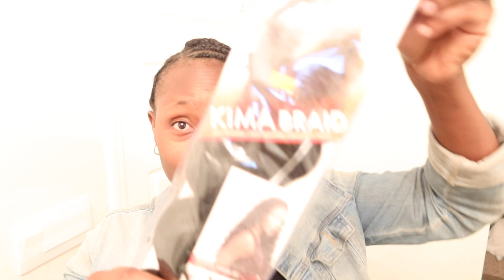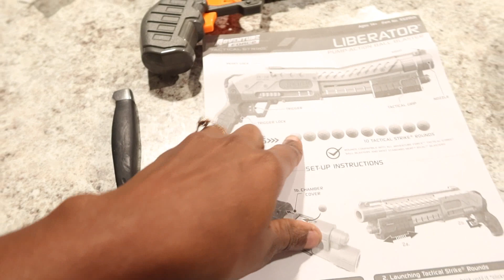Daughter shames her mom by pulling off her * WIG * at Starbucks ...